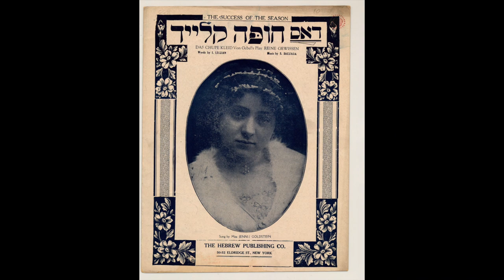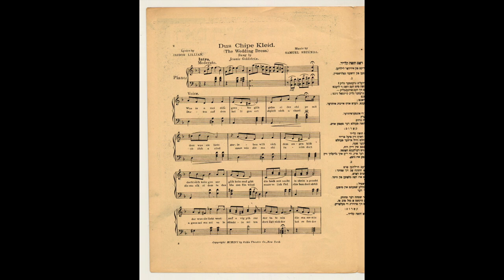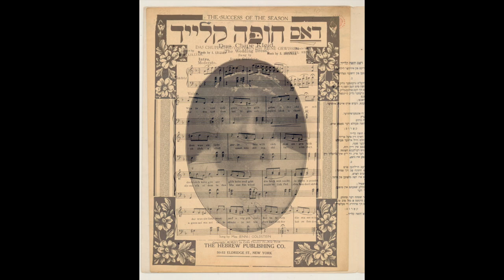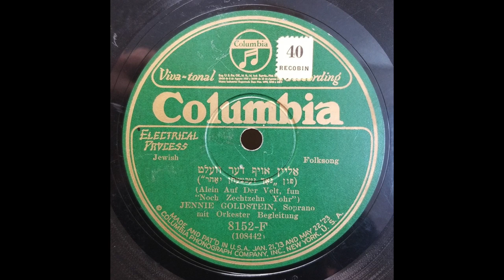Yiddish Theater: Jennie Goldstein / Alein auf der Velt / 1927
Jennie Goldstein (May 8, 1896 – February 9, 1960) was a Jewish American theater actress and singer born in NYC who began playing child roles in the Yiddish theater at the age of 6.  Graduating to adult roles by age 13, she married Max Gabel when she was 16 and collaborated with him in many productions of melodramas, writing, directing and acting, until their divorce in 1930.  Her recordings in the 1920s (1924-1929) were primarily show tunes.  In the 1930s Goldstein managed the Prospect Theater and the National Theater, remarried and starred in the film "Tsvey Shvester" (Two Sisters).  In the 1940s she turned to comedy, playing the Catskills and Broadway, as well as returning to the recording studio.

[Alein auf der Velt (Alone in the World), Jennie Goldstein, Columbia 8152-F, recorded 10/1927, matrix W 108442-2]